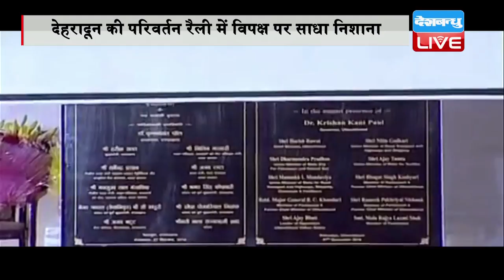DB LIVE | 27 DEC 2016 | Modi intensifies anti-corruption pitch in poll-bound Uttarakhand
- प्रधानमंत्री नरेंद्र मोदी आज पहाड़ी राज्य उत्तराखंड के दौरे पर हैं. यहां उन्होंने केदारनाथ, बद्रीनाथ, गंगोत्री और यमुनोत्री के धार्मिक स्थलों की वार्षिक चार धाम यात्रा के लिए जाने वाली सड़क 'ऑल वेदर रोड' का शिलान्यास किया. इसके बाद पीएम मोदी ने रैली को संबोधित करते हुए कहा कि इससे उत्तराखंड के लोगों को रोजी रोटी मिलेगी,  विकास के नए अवसर प्रदान होंगे...पीएम ने कहा कि इसके बनने के बाद बद्रीनाथ केदारनाथ की यात्रा पर आने वालों को कोई दिक्कत नहीं होगी. इस दौरान उन्होंने कांग्रेस उपाध्यक्ष राहुल गांधी की बात का जवाब देते हुए कहा कि गांव में बिजली को पहुंचाने का काम अमीरों के लिए नहीं, गरीबों के लिए किया जा रहा है. पीएम ने कहा कि 20 साल बाद दिल्ली में पूर्ण बहुमत की सरकार बनी है. लोगों ने मुझे चौकीदार बनाया है, इसलिए कुछ लोग अब परेशान हैं. उन्होंने कहा कि देश को कालेधन ने भी बर्बाद किया है और कालेमन ने भी बर्बाद किया है. मैं देश का रक्षाकवच बनकर बैठा हूं. जब मैं बैठा हूं देश को लूटने वाले कुछ नहीं कर पाएंगे. कुछ मुट्ठीभर बेइमानों ने ईमानदारों को दबा रखा है. हरीश रावत की सरकार पर हमला करते हुए पीएन ने कहा कि वाजपेयी जी ने हमें उत्तराखंड दिया. लेकिन वर्तमान सरकार ने उत्तराखंड को बर्बाद करके रख दिया है. उन्होंने कहा कि यहां के विकास के लिए डबल इंजन की जरूरत है. इसके लिए दिल्ली और देहरादून के इंजन की जरूरत है. दिल्ली में आप लोगों ने सरकार बना दी, यहां पर भी बनाने की जरूरत है.